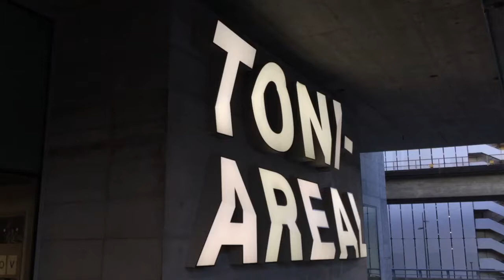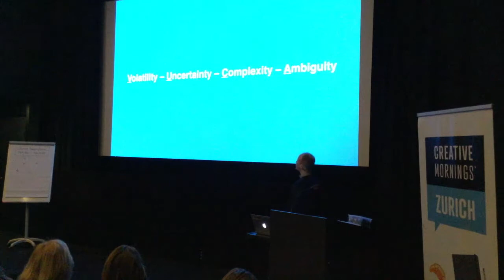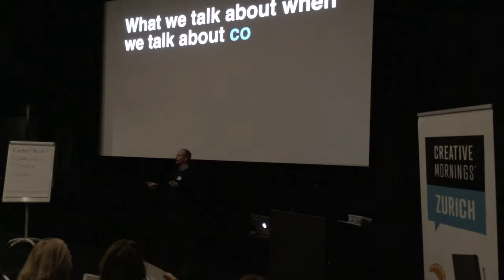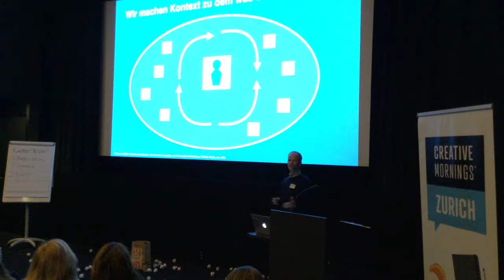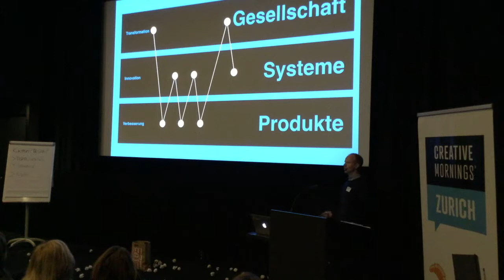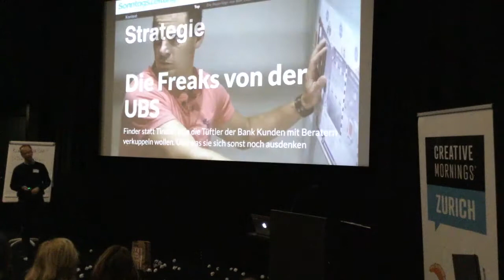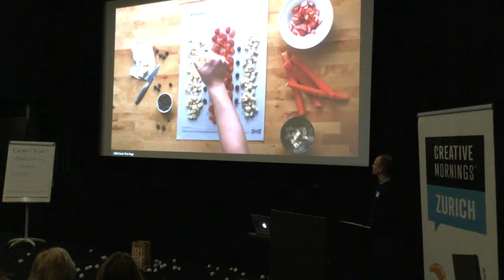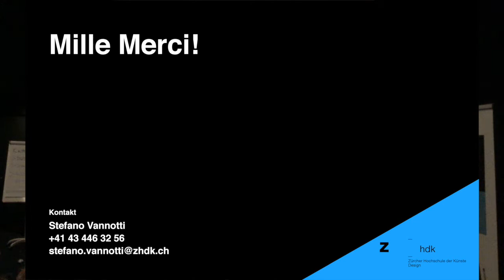Stefano Vannotti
Stefano Vannotti at CreativeMornings Zurich, December 2017. Free events like this one are hosted every month in dozens of cities. Discover hundreds of talks from the world's creative community